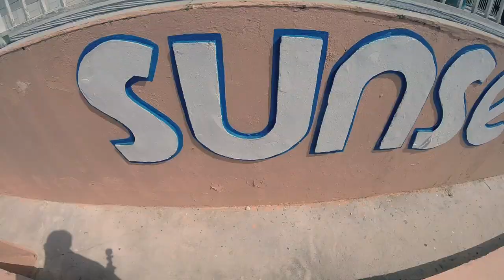GOPRO HERO 5 SESSION - GRAND CAYMAN 2018